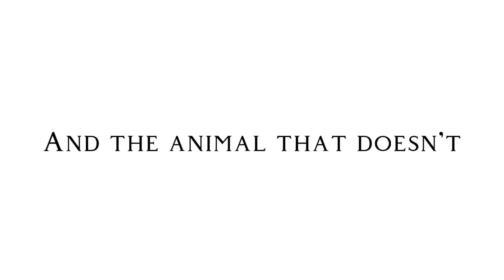How bad could i be?/